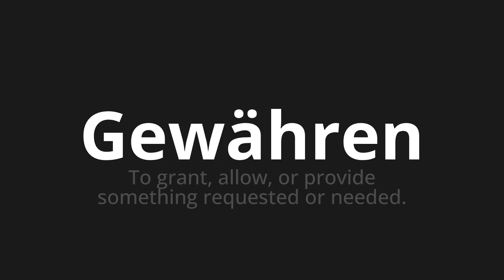How to pronounce Gewähren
Master the Pronunciation of 'Gewähren Which do you give' - which means : To grant, allow, or provide something requested or needed. 📝 with @PronunciationGerman 🎓🗣️ - [Your Guide to German]

Learn to pronounce 'Gewähren' perfectly in German with our easy and engaging tutorial by @PronunciationGerman! 📖📽️ In this comprehensive video, we provide you with native speaker examples 🗣️👂 and phonetic breakdowns 🎵 to ensure you get the pronunciation just right.

How to say Grant in German